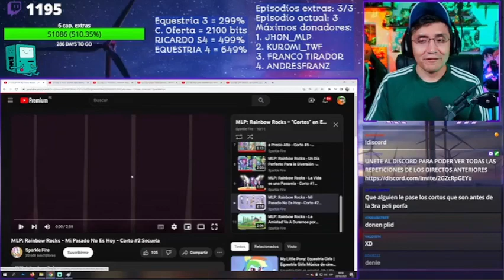JugandorCriticon Reacciona a My Little Pony: Equestria Girls "La Amistad Va Durarnos Por Siempre" 🦄💖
Comenzare a subir clips de  @JugandorCriticon  Reaccionando a canciones de MLP o Momentos Clave de la serie a partir de ahora, no olviden apoyarlo en sus Streams y nos vemos cada viernes en sus Streams, les dejo su canal de Twitch:

Hola bronys y pegasisters espectantes de mi canal, soy Fanáticos MLP, Brony de corazón que ama la franquicia de My Little Pony, por lo que me he abierto este humilde canal de entretenimiento o al menos eso espero darles :v, solo les quiero dar las gracias de dar click al video y darle una oportunidad a mi contenido, espero que disfruten este video, nos veamos pronto.